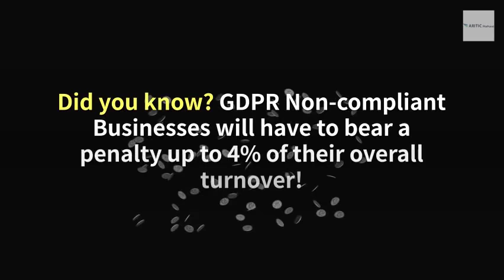GDPR Implementation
GDPR is an assertive set of laws that should protect the personal information of users of the internet from unauthorized use, and also ensure that their privacy is protected against intrusive solicitation by businesses. The law is being looked upon with great appreciation by authorities all over the world and will redefine standards of compliance and rights. The Aritic team is working actively to prepare themselves for the upcoming enforcement of the law in May 2018, and we intend that our customers are able to do the same.

This comprehensive, detailed guide may come in handy for businesses to stay compliant and also for individuals who need to know their rights. Aritic offers several services related to the collection of and sharing of details as and when a campaign may require. This guide highlights all the relevant changes the law has brought about in the definitions and responsibilities of the parties involved with all the processes related to personal data. Yet this cannot be a substitute for legal or professional consultation, explaining how GDPR applies to your organization.

Read the article to know more about GDPR and how to implement it

Aritic platform is a full-stack automation platform. It includes marketing automation, communication automation, CRM application, service desk application and business automation stack designed for B2B companies.

At present there are more than 1800+ business globally, using DataAegis Software Pvt. Ltd. services; which is the parent company of Aritic.